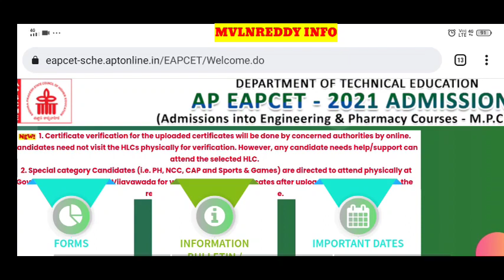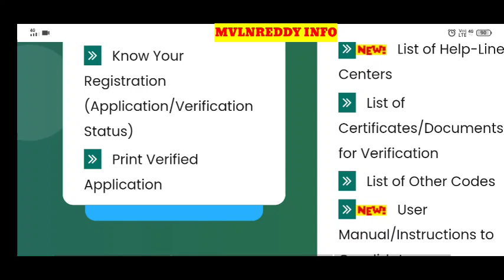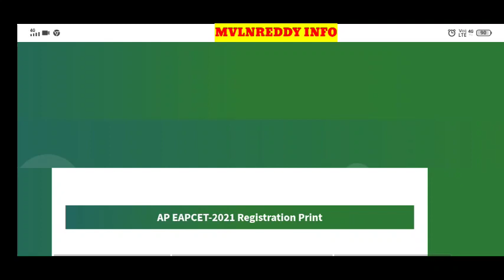AP EAMCET 2021- How to check Fee Reimbursement Eligibility in online//Print Verified option updated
id : Mvlnreddy@cm4
Available in Play Store.

APEAMCET2021 counselling notification apeamcet2021counsellingDates
AP EAPCET 2021 Counselling Dates
AP EAMCET 2021 certificate verification status , AP EAMCET 2021 fee payment
How to give AP EAMCET 2021 web options
AP EAPCET 2021 Web options
AP EAMCET 2021 Web options
AP EAMCET 2021 Seat Allotment
apeamcet2021counsellingprocess
APEAMCET2021RankCard
APEAMCET2021Results